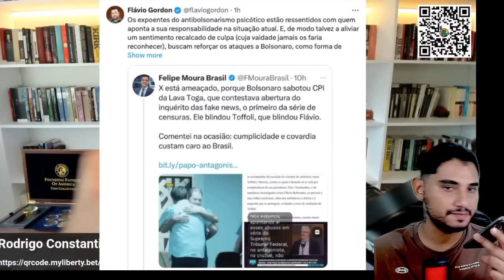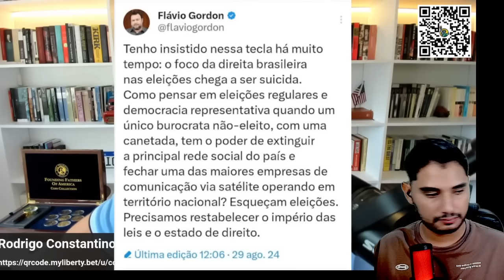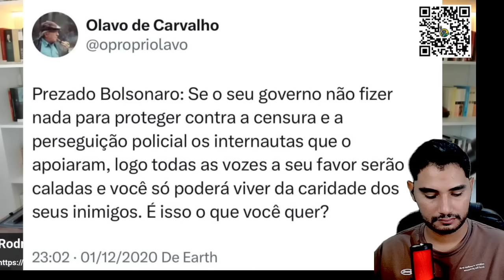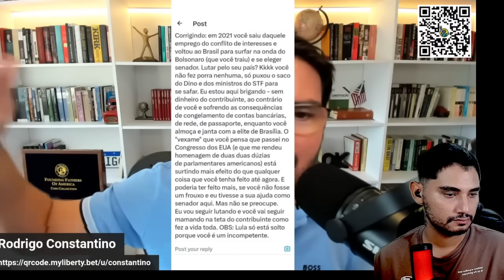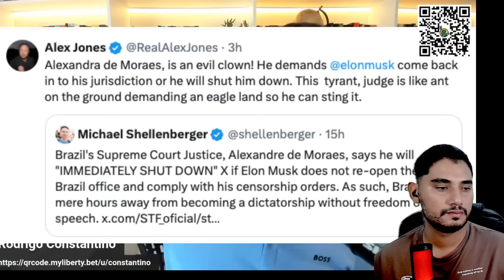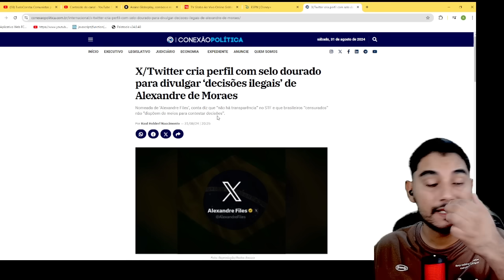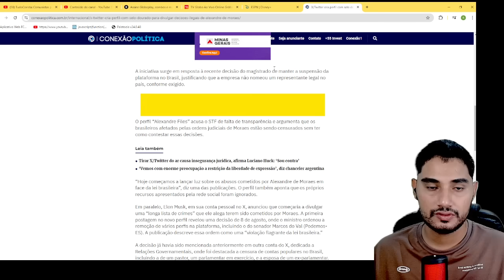ISSO VAI FECHAR DE VEZ O SUPREMO! VAZOU DE DENTRO A INFORMAÇÃO! 3 TOGADOS ENVOLVIDOS!